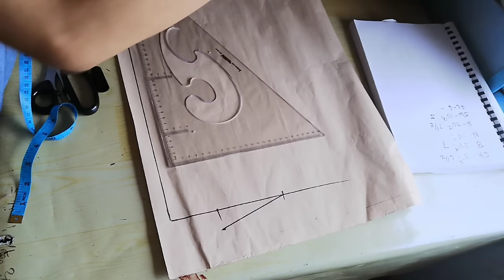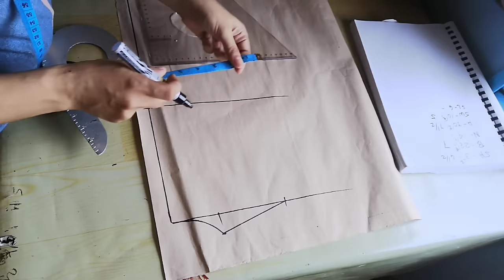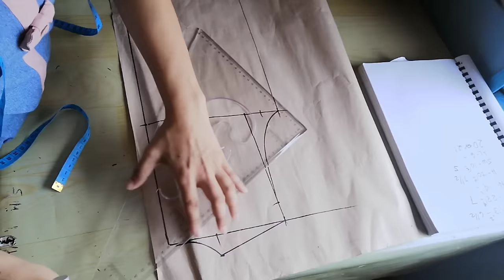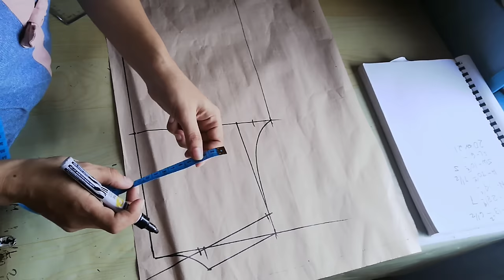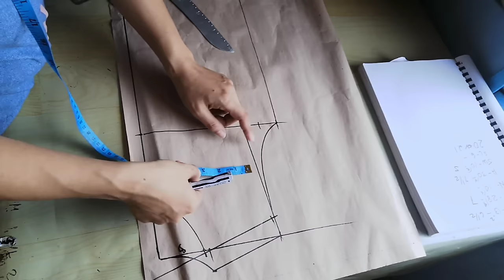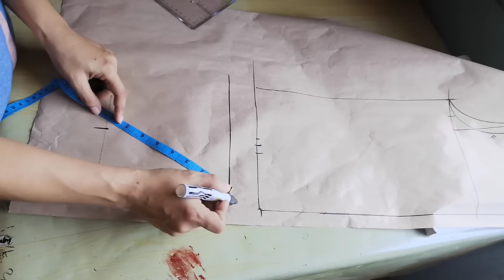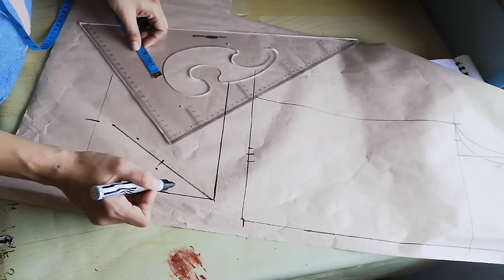Part1:HOW TO MAKE SCHOOL UNIFORM/LEARN HOW TO MEASURE AND MAKE PATTERN STEP BY STEP TUTORIAL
HOW TO MAKE SCHOOL UNIFORM/LEARN HOW TO MEASURE AND MAKE PATTERN STEP BY STEP TUTORIAL
Sa video po na ito ituturo ko kung paano gumawa ng school uniform na blouse,paano magsukat,mag pattern na madaling masundan at matutunan lalo na ng mga begginer..

HOW TO MAKE A PATTERN FOR SCHOOL UNIFORM POLO WITH HIDDEN BUTTONS PLACKET/STEP BY STEP TUTORIAL

Sa mga gusto pong mag pagawa ng pattern or magpa customized ng pattern direct message nyo po ako  sa aking  FB page Jho Modesta.

For your support Give me a coffee break: Gcash 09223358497